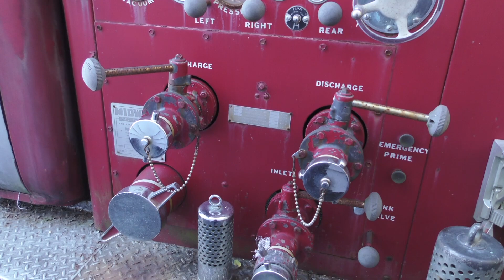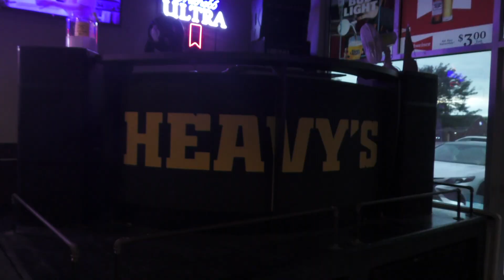Steel Horse Thunder 2022 Week 25 Firetruck Restoration, Heavy's Bar & Grill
Scott and Cindy check out a small, but determined group of riders to restore a 1957 local firetruck back to glory.  Then they check in with Heavy's Bar & Grill to see the new updates.